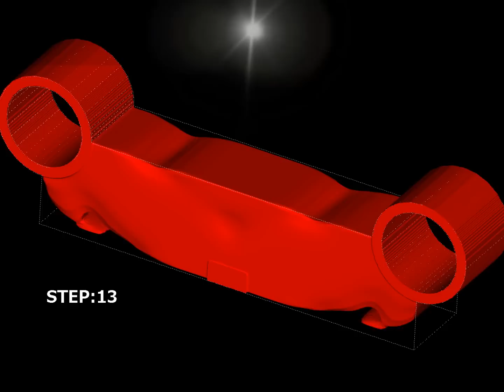Topology Optimization: レベルセット法に基づくトポロジー最適化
レベルセット法に基づく最適化
This movie is a new level set-based topology optimization method.

** PAPER
Takayuki Yamada, et al., A Topology Optimization Method Based on the Level Set Method Incorporating a Fictitious Interface Energy, Computer Methods in Applied Mechanics and Engineering, Volume 199, Issues 45-48, 15 November 2010, Pages 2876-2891.